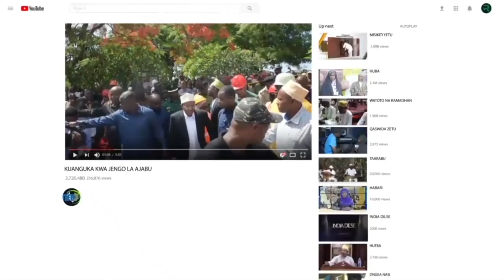HABAR MOTOMOTO:MAKAMU WASHA MOTO WAKANDARASI WAANGALIENI SISHAWISHIKI UWEZO WENU HAUWONEKANI